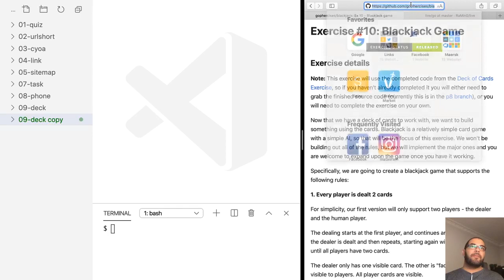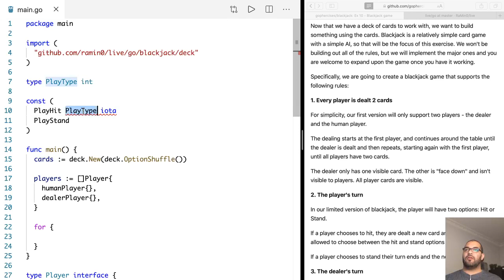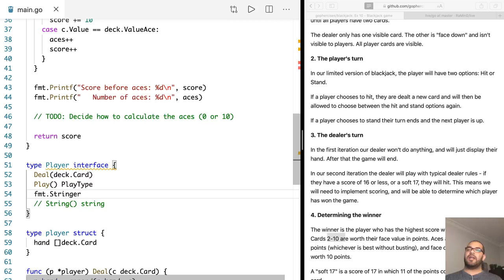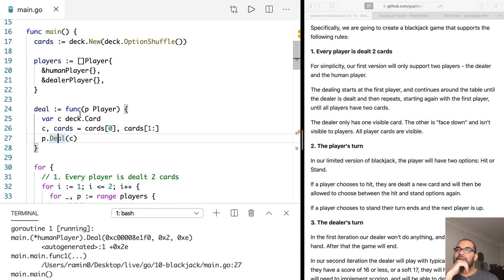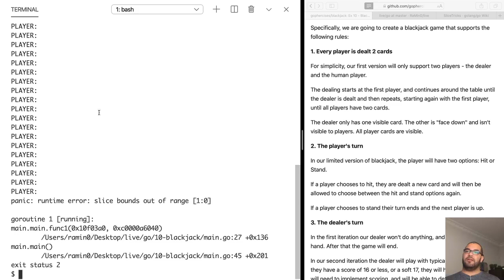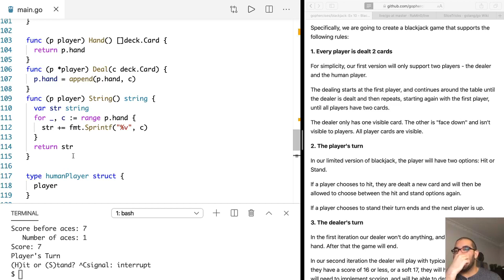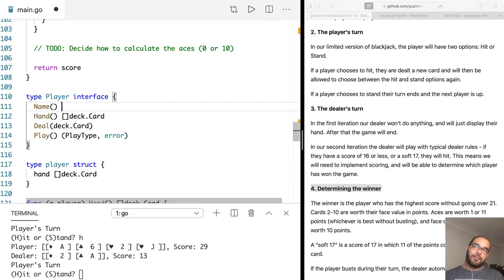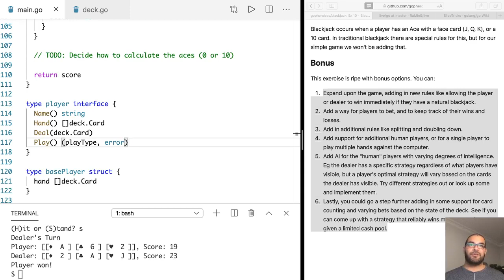Coding in Go (Arabic): [Episode 10] blackjack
The Go programming language: SliceTricks